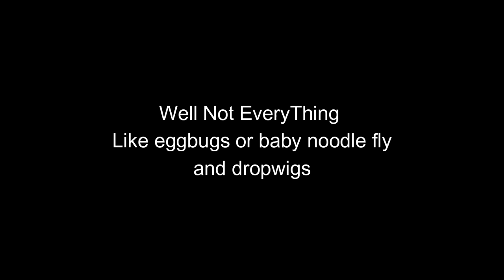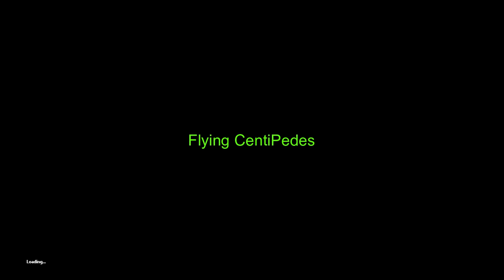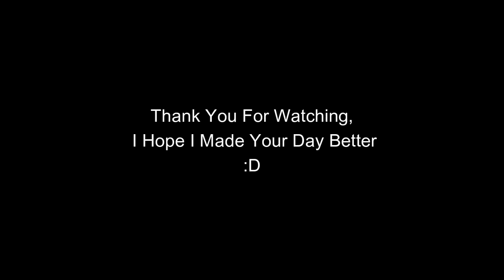Abyss VS All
they didnt even put a fight LOL